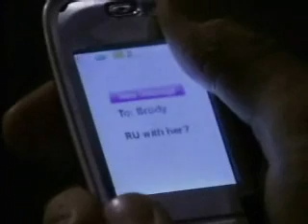Balsco at the Carriage House part 1